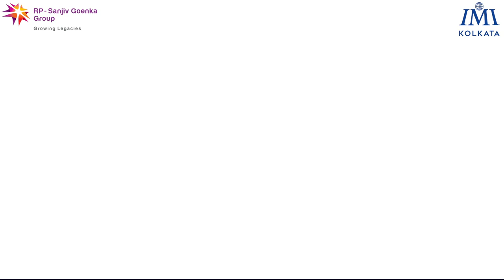Converse '21: Unarticulated Transformation - Gaining the Edge I Teaser I IMI Kolkata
The greatest danger in times of turbulence is not the turbulence – it is to act with yesterday’s logic.
— Peter Drucker

The recent turbulences disrupted the very course of action of the globe in itself, which lead to a rapid transformation of the world, much of which remains unarticulated to this day. But this unarticulated transformation is what kept humankind going!

Now the question is, how do you gain an edge over others in such times? But don't you worry, we have a solution for that and it's UP and COMING!

That's right, Converse '21 is here with all its glory!